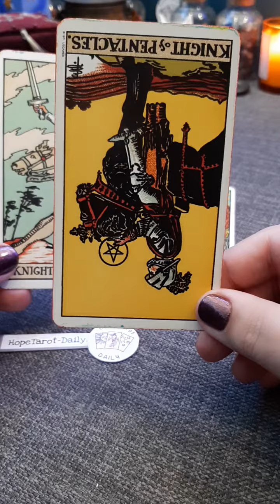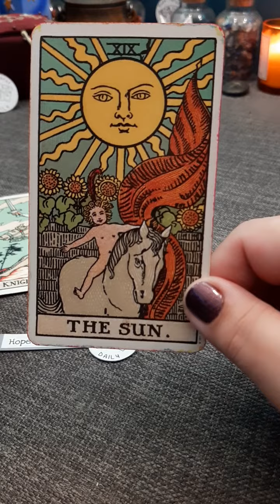Is this connection over? Are they coming back? | Timeless Tarot Card Reading | Hope Tarot Daily